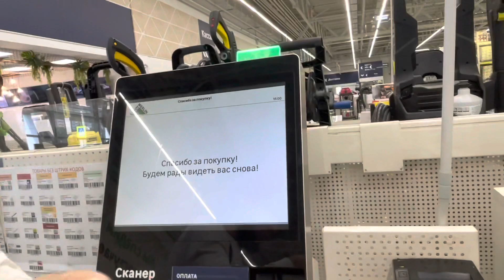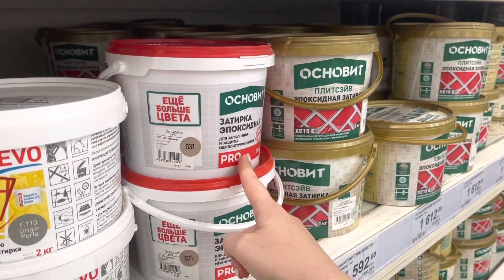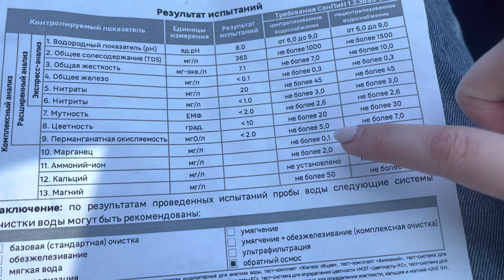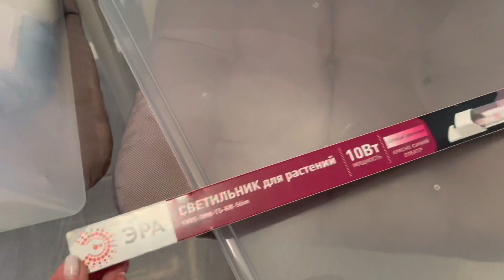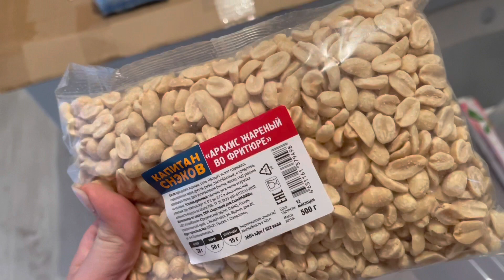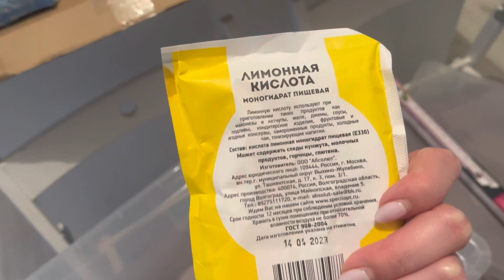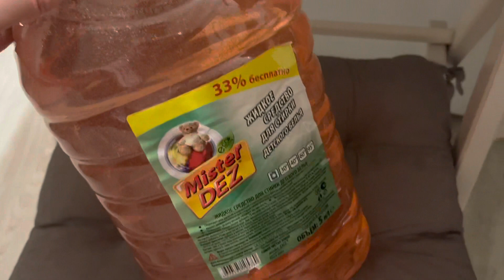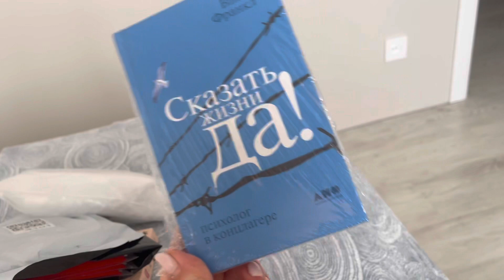ВЛОГ! СУПЕР ПОСЫЛКИ WILDBERRIES📦 АНАЛИЗ ВОДЫ В ЛЕРУА МЕРЛЕН💧ОБЗОР ПОКУПОК 🛍6 июня 2023 г. VLOGS